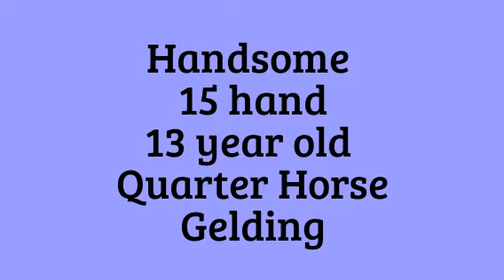Guy - Handsome Quarter Horse Gelding SOLD!!